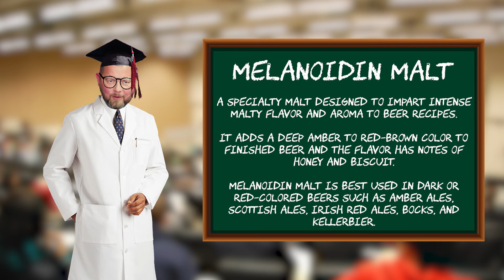Platform: Sun Surfer - Garage Beer Review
Out in his garage, Jeff struggles to get behind a local beer from Platform Brewery and ends up giving it the lowest rating ever in Garage Beer Review history! - GBR #007

CREDITS:
Produced by Jeff Barnes
Co-producer, Editor: Ryan Poor